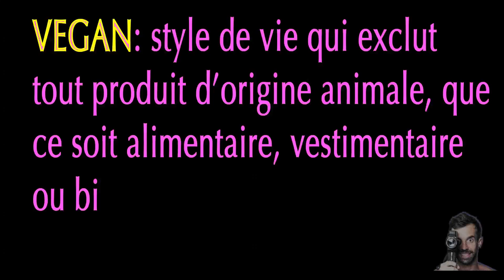Thibault t'explique LE VEGAN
"Thibault t'explique" vous propose aujourd'hui une définition on ne peut plus dans l air du temps : le véganisme 🌿🌱🍀.

Savez vous ce que ça signifie ? Les sacrifices à faire si vous souhaitez épouser ce style de vie ? Pas de souci je vous explique tout.

Et si tu as aimé, tu me mets un petit 👍🏼 ??

Remerciements 👌🏻:
Marcos Arriola pour les scènes en extérieur